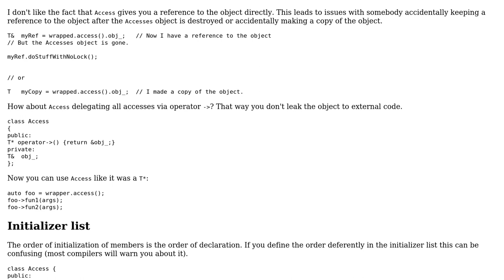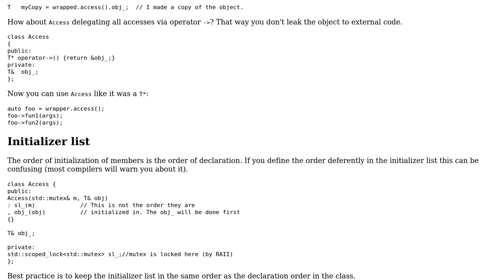Code Review: Mutex Protected Object (scoped object wrapper) (2 Solutions!!)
Code Review: Mutex Protected Object (scoped object wrapper)

With thanks & praise to God, and with thanks to the many people who have made this project possible! | Content (except music & images) licensed under CC BY-SA | Music | Images & others | With thanks to user Toby Speight user Martin York user darune and the Stack Exchange Network Trademarks are property of their respective owners. You are responsible for your own actions.